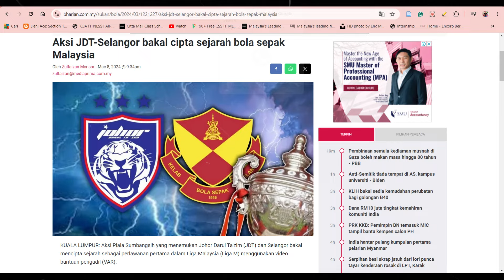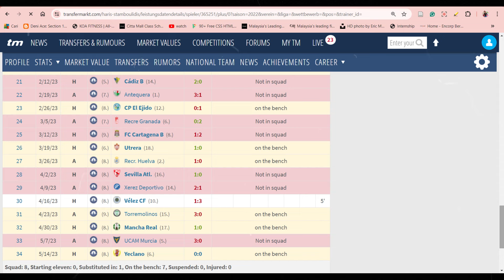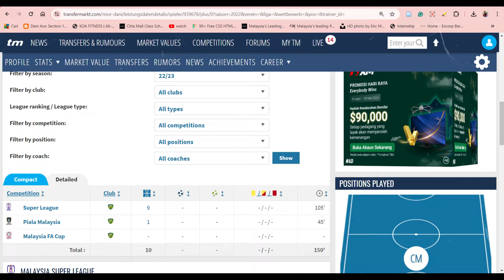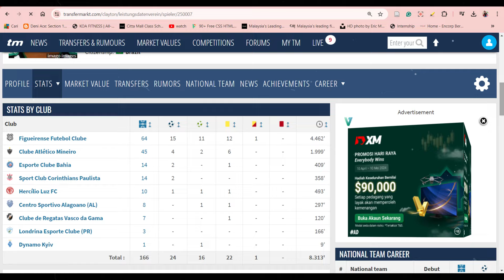Sabah Sign Import Scam ? Perak Ambil Striker Gred D ? Lee Tuck Bakal Kembali !!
Memandangkan liga super bakal bermula tak lama lagi, video kali ni bakal jadi video terakhir kami bersembang mengenai rumours dan perpindahan pemain. Lepas ni kita fokus kepada perlawanan dalam liga super.